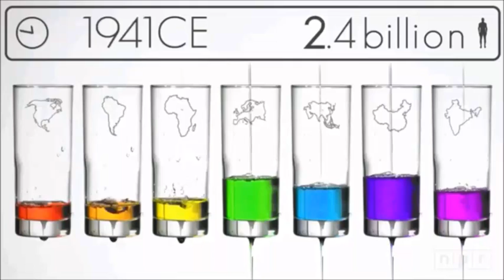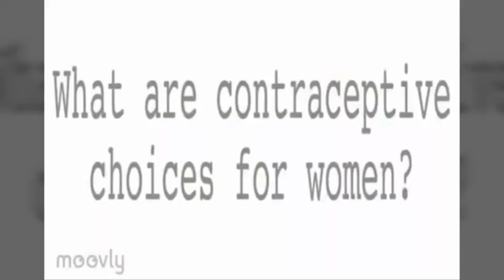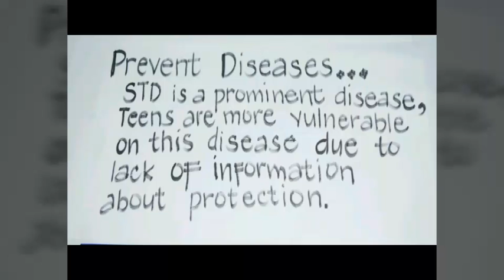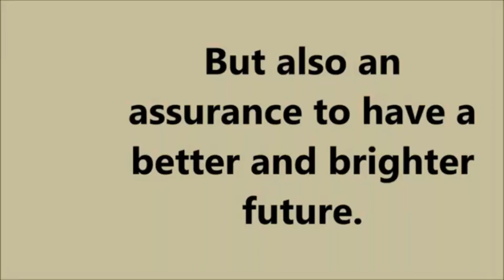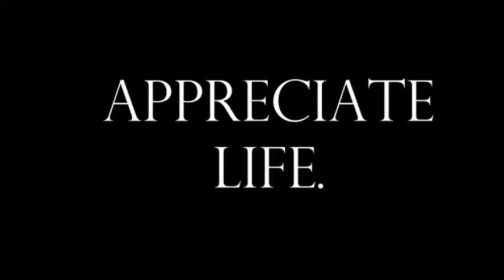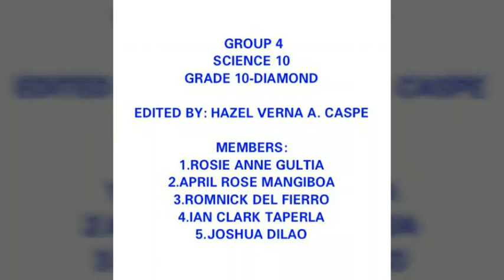Contraceptive Measures Advertisment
ESPIRIDION F. ENCABO I. MEMORIAL HIGH SCHOOL (EFEMHS) SCIENCE 10 PROJECT!!

I HOPE YOU LIKE IT! NO BAD COMMENTS PLEASE!!